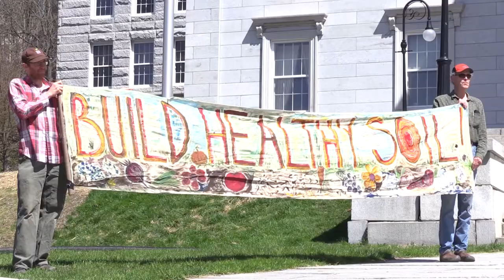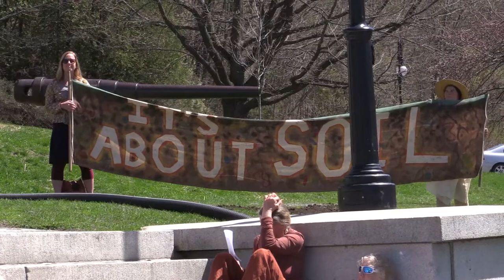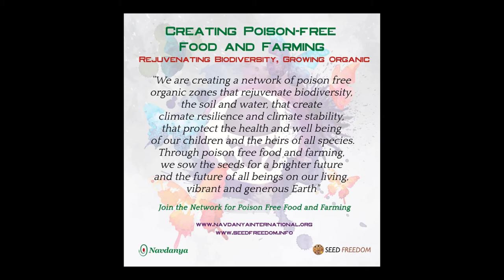NOFA-VT - "Poison Free Food & Farming" with Dr. Vandana Shiva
International Scientist/Activist Dr. Vandana Shiva speaks on the steps of the Statehouse, May 6, 2019. Presented by Northeast Organic Farming Association of Vermont, May 6,2019.

In order, the speakers were:

Erica Campbell, Outreach and policy staff for U.S. Senator Bernie Sanders in the areas of agriculture, foodsystems, nutrition, rural development, and transportation.
Meg Polyte, Chief of Staff Office of the Lieutenant Governor David Zuckerman
Mike Bald ecosystem rehabilitation advocate and proprietor of Got Weeds?
Karl Thidemann, co-founder & co-director Soil4Climate
Will Allen - Lifelong farmer and activist. Cedar Circle Farm. Author of The War on Bugs
Matthew Derr - President of Sterling College
Dr. Vandana Shiva, internationally acclaimed author and activist, founder of Navdanya
Emcee: Cat Buxton, co-founder, director Vermont Healthy Soils Coalition